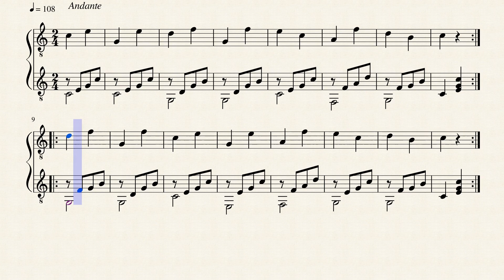60 Lessons for 2 Guitars, Op.168/01 - Joseph Küffner (1776 - 1856)